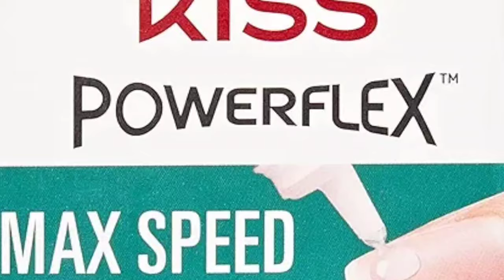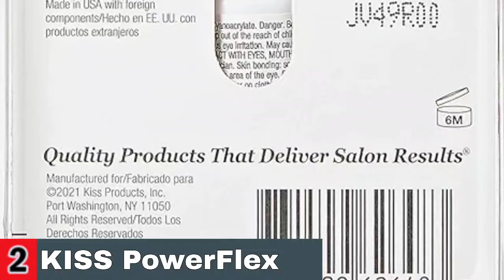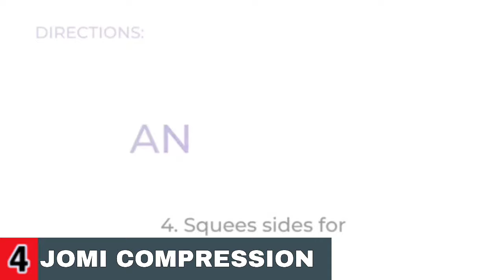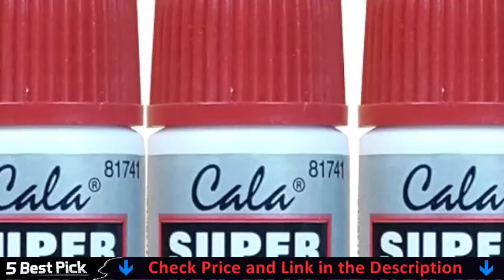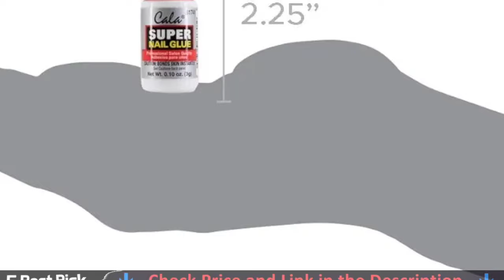Best Glue for Press on Nails 2024 🏆 Top 5 Best Nails Glue Reviews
Only the best glue for press on nails we listed in today's top rated best glue for press on nails reviews video. Check Links in below to pick the best glue for press on nails for the money:
1. NYK1 Super Strong Nail Glue For Nail ✅
2. KISS PowerFlex Maximum Speed Nail Glue ✅
3. Makartt Super Strong Nail Glue ✅
4. JOMI COMPRESSION Brush On Nail Glue ✅
5. Cala Super nail Glue ✅

⭕ For More Recommendation, Please Visit Store -  ⭕

🌟 All above top glue for press on nails links (paid link) are Applicable in USA, Canada, UK & Europe 🌟

WHAT WE DO: We try to make the best glue for press on nails selection on price per value. Our team analyzes lots of best easy press on nails reviews and expert's suggestions to make the best press on nails. We also list some best budget nail glue for natural nails. We hope our findings will help you find the most accurate and best affordable press on nails for your requirements.